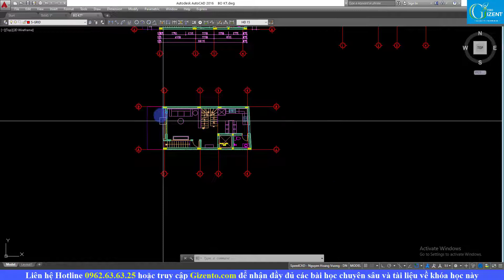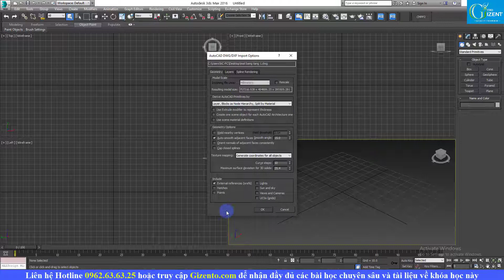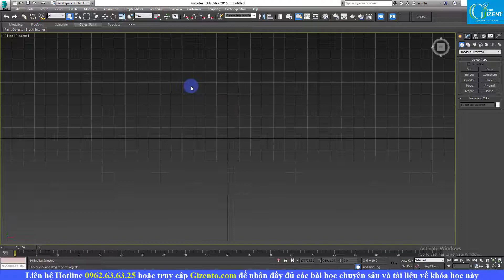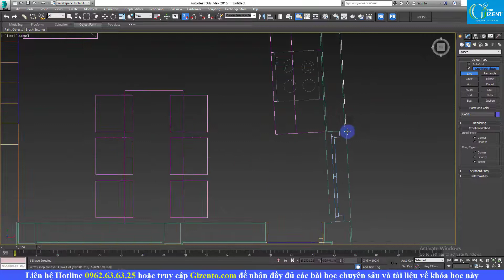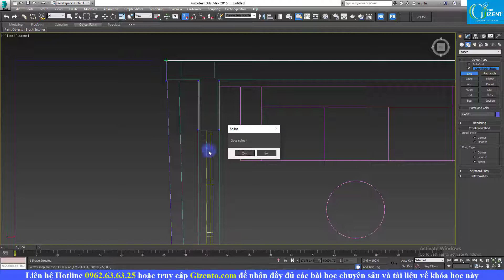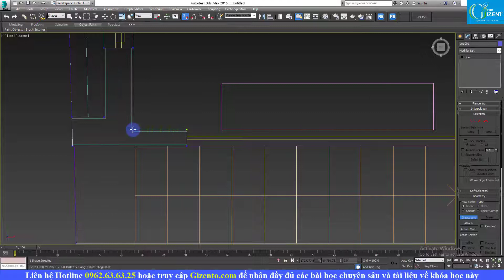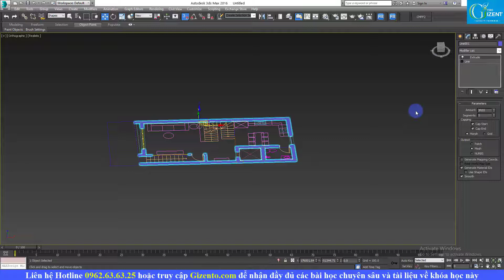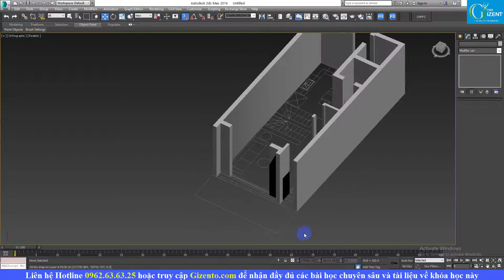Học Thiết kế Nội Thất cho Công trình nhà Phố bằng phần mềm 3DS max, Autocad (Bài 2)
🏡ĐỊA CHỈ:
🔹 HÀ NỘI:
🔹 NINH BÌNH:
+  Khánh Trung - Yên Khánh - Tỉnh Ninh Bình
🔹 THANH HÓA: